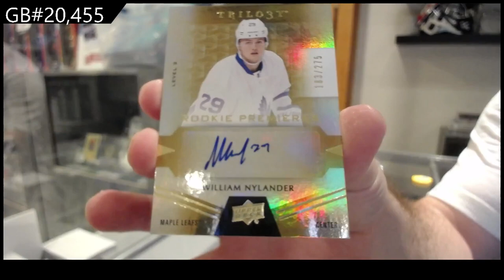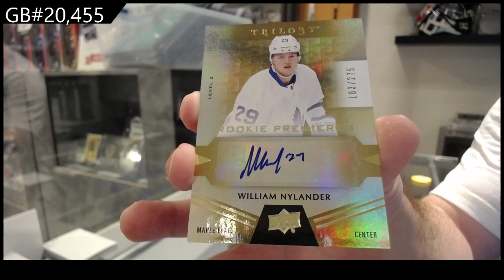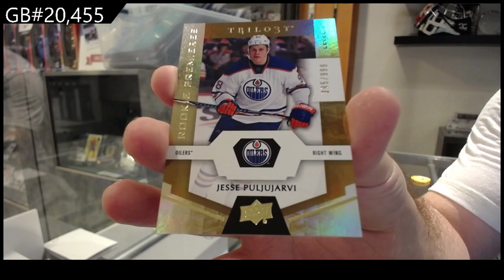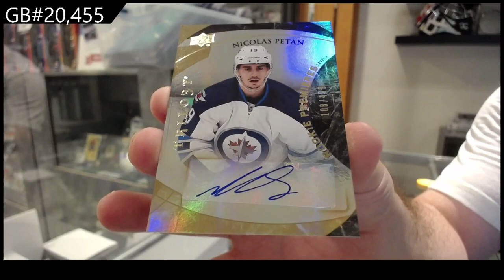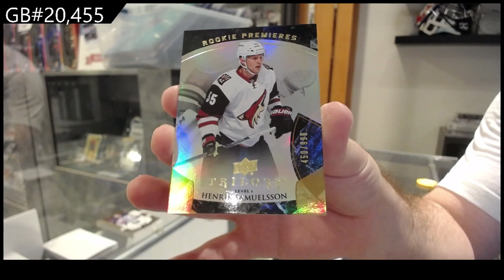2015-16 UD Trilogy & 16-17 UD Trilogy Hockey Box Break - C&C GB #20,455